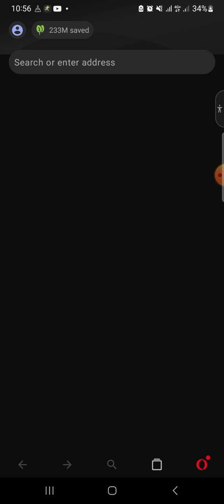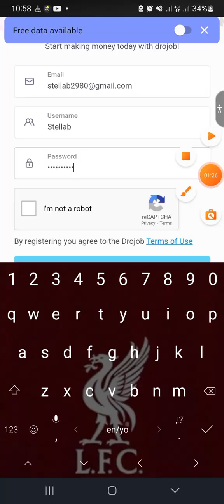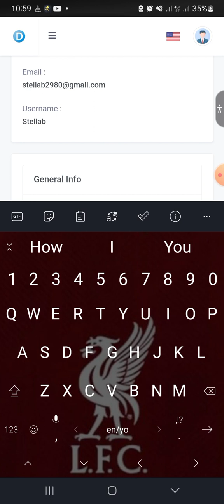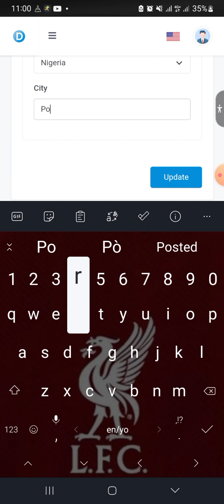HOW TO SIGNUP ON DROJOB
This is where you earn free us dollar